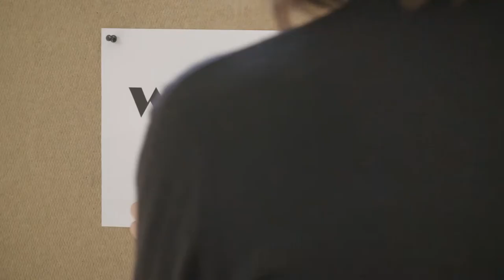Just for you - Printing photos from a cellphone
Printing your photo from a cell phone is easy!